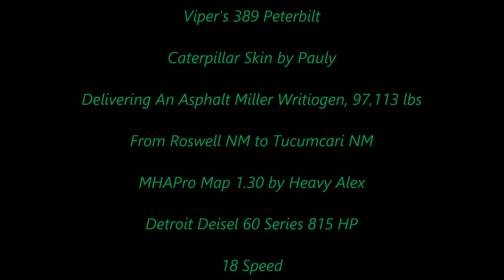American Truck Simulator Viper 389 Peterbilt Writigen 97,113 lbs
CAT Skin for the Ultra Cab  Credits Pauly

MAPS

CSIO Technologies

Cyberpower
i7-7700 K 4.2 K Processor 16 GB Memory
4.2 Processor Speed
2 TB Hard drive  128 GB SSD
8 GB Dedicated Memory GeForce 970 Graphics Card
Liquid Cooled